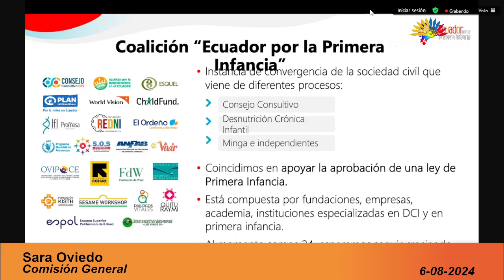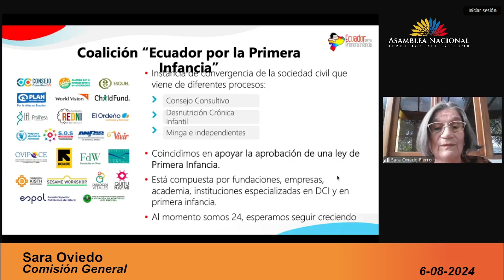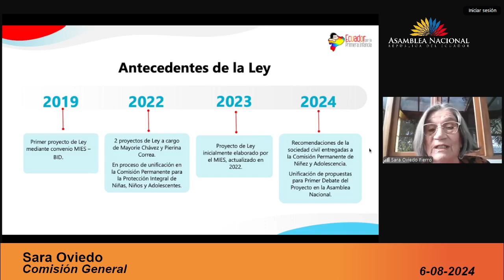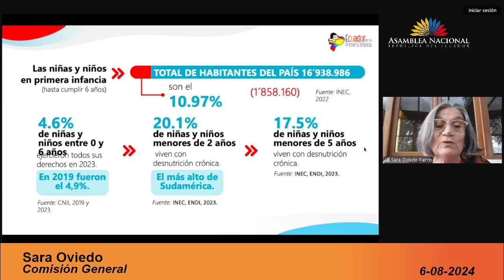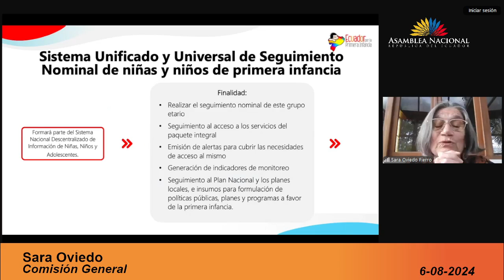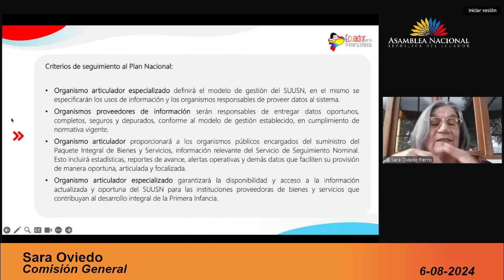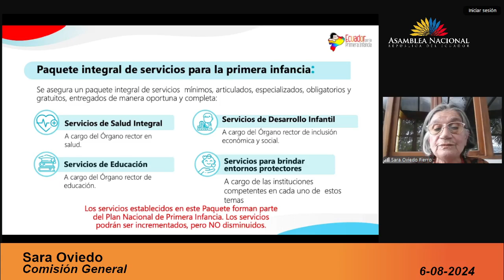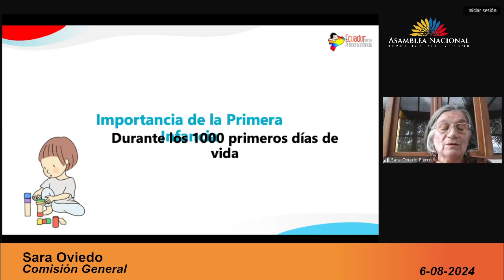Sara Oviedo Defensora de los derechos de la Niñez - Sesión 952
06 de Agosto del 2024
Explica como sociedad civil, muchos están preocupados por la primera infancia desde hace varios años. Menciona que ha manejado programas de desarrollo infantil en el campo durante 23 años, y enfatiza que no es un asunto al azar, sino que nació a raíz de observar la situación de las niñas, niños y adolescentes en relación con la desnutrición crónica y el 17.5% de los niños menores de 5 años también viven con desnutrición crónica.